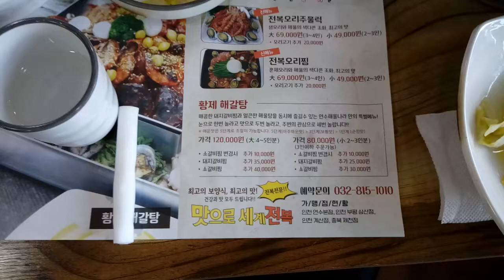An Introduction on the Seafood Restaurant near the Yeonsu Station.(연수역앞 연수해물나라 음식점 소개).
An Introduction on the Seafood Restaurant near the Yeonsu Station.(연수역앞 연수해물나라 음식점 소개). - 먹방 준비1.